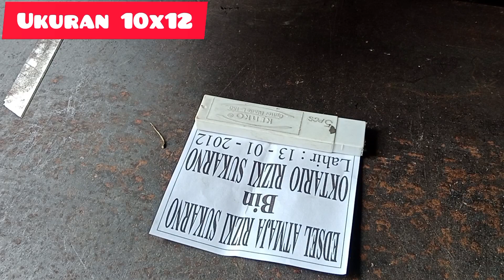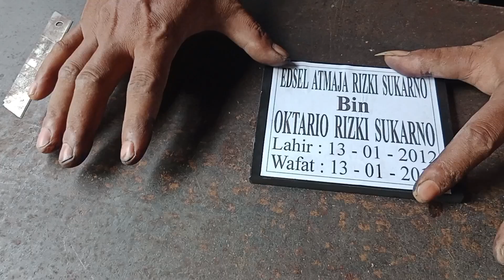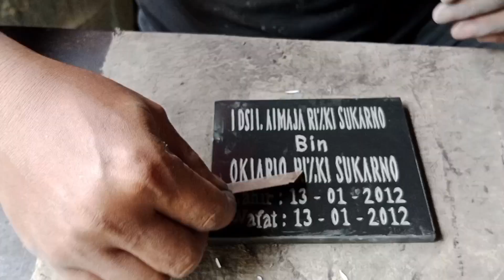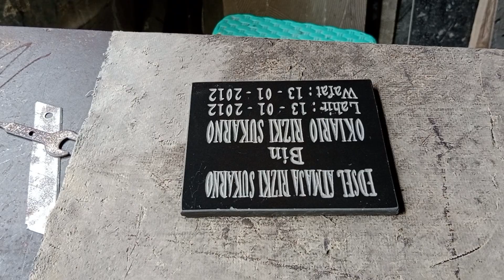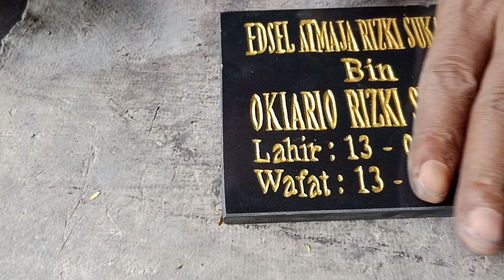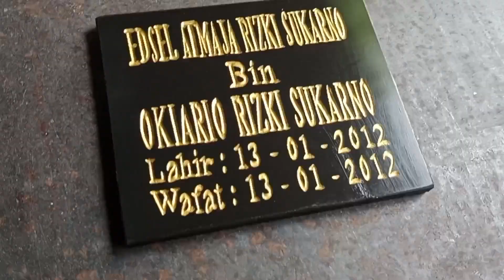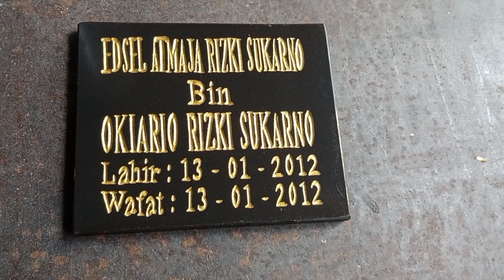GRAFIRAN PALING RUMIT 1OX10⁉️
teman2 granit ini ukuran 10x12
sangat sulit di kerjakan semoga vidio ini membantu..

grafir batu
ukir batu nisan
ukir granit
papan nama kijing makam